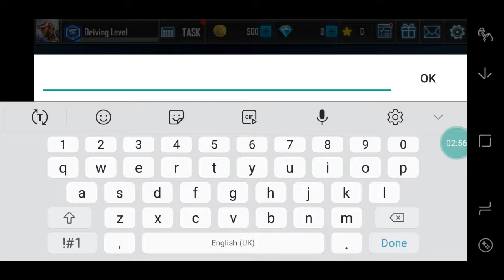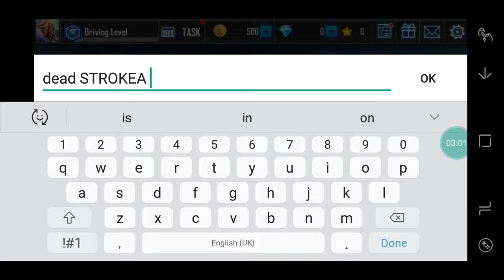Car racing 3d anroid games game play car games best car games 2019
My games anuja mathimantha